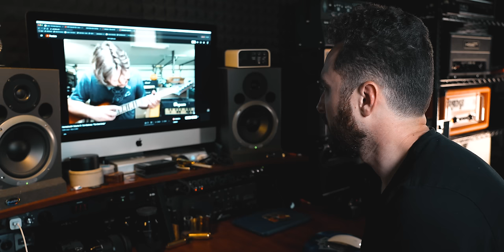5 Bad Playing Habits I NEED To Break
Over time as you learn guitar, you'll probably start to develop some bad habits in your playing. In this video I show you some of my worst playing habits and talk about how to fix them.

Checkout my Tomo Fujita interview here!

SHIPPING ADDRESS:
5805 State Bridge Road
Suite G90
Johns Creek Ga
30097